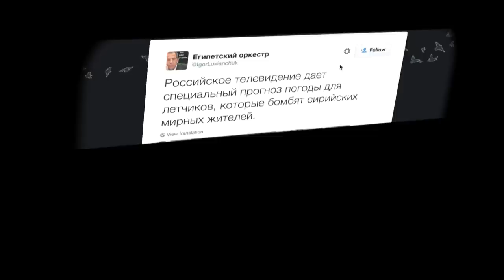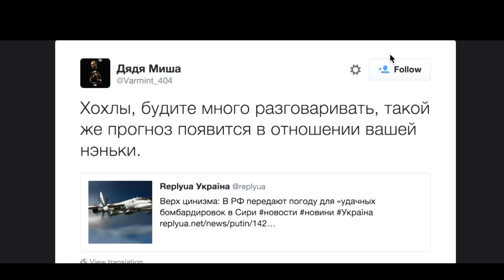Russian Tweeters lampoon bombing weather forecast - Newsnight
A Russian news TV channel broadcast a weather forecast for Syrian bombing raids, producing a welter of social media witticisms